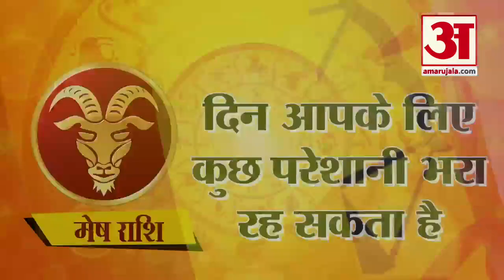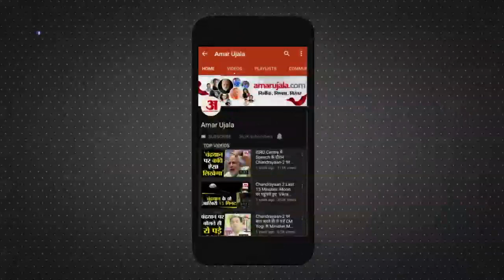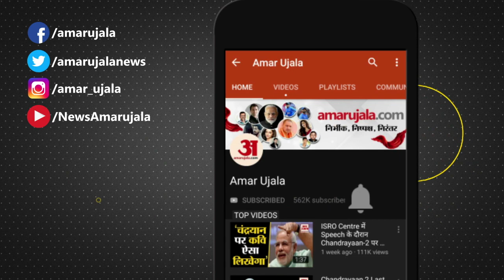25 July Rashifal 2021 | Horoscope 25 July | 25th July Rashifal | Aaj Ka Rashifal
25 July Rashifal 2021 | Horoscope 25 July | 25th July Rashifal | Aaj Ka Rashifal